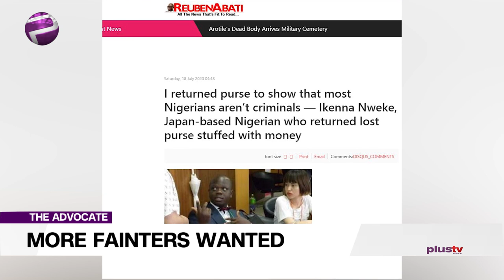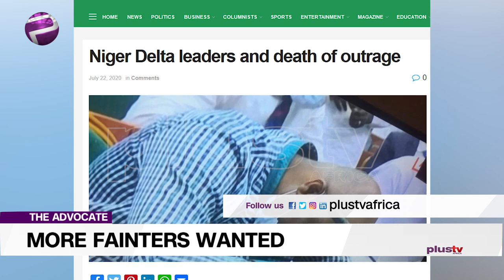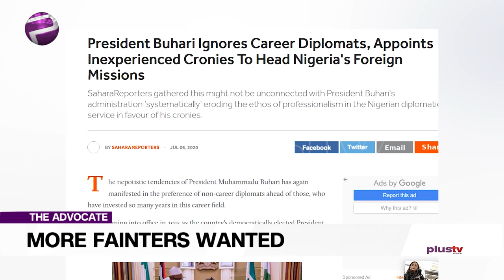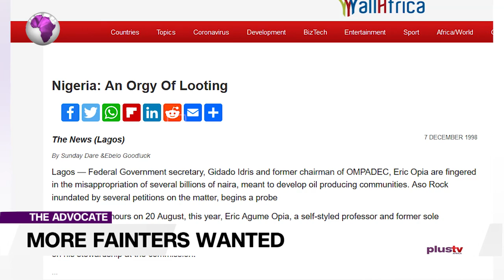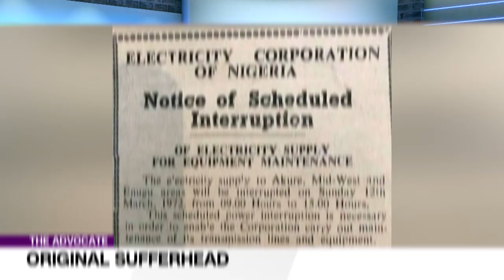NDDC Probe: We Need More Fainters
The squalor state of our country Nigeria can best be captured in a drama series called “How Nigerians underdeveloped Nigeria or how the leaders of Niger Delta underdeveloped the Niger Delta”.
While we are at massive stealing going on in government in Nigeria and the Federal Bureau of Investigation declaration of six Nigerians wanted for fraud, some other Nigerians did our country proud abroad.